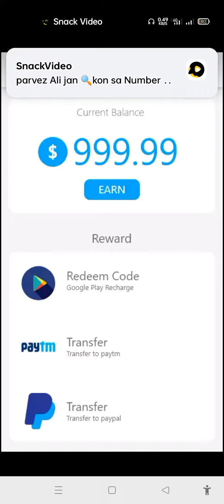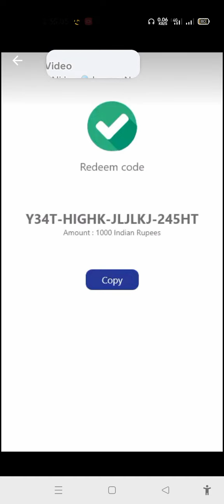shorts video virlvideo